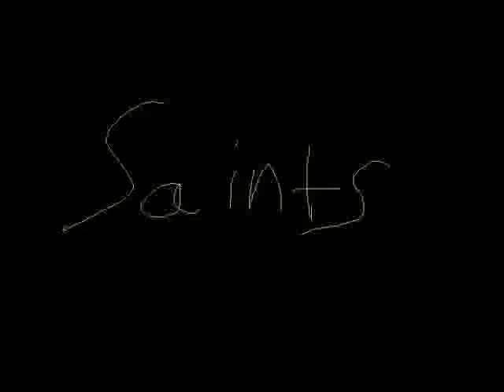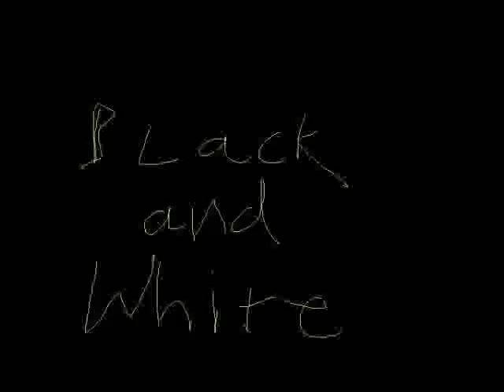Hemenis & Miz Thang - 03 Black And White Youtube Video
Saints
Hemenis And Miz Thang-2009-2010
(50:37) (Made In St. Charles, Missouri)
01. I Wanna Get You High
02. Twisted
03. Black And White
04. Foolin'
05. Lil' Funky
06. The Beautiful Snow Is Snowing
07. Weapons
08. Lay It Low
09. Gun Interlude
10. La Conzona
11. Get Off My Game
12. Just Chill
13. Fishy Play
14. Wax Interlude
15. I Don't Fucking Know
16. Fun Happy
17. Fun With It
18. Apple Sauce Is Healthy
19. Something
20. Fucking Weirdo
21. Techno Disco Funky
22. Play This
23. Black Rose
24. Dirty Socks
25. The Finally

Saints (Youtube Videos)
Hemenis And Miz Thang-2012
(50:40) (Made In Napoleon, Ohio)
01. I Wanna Get You High (Youtube Video)
02. Twisted (Youtube Video)
03. Black And White (Youtube Video)
04. Foolin' (Youtube Video)
05. Lil' Funky (Youtube Video)
06. The Beautiful Snow Is Snowing (Youtube Video)
07. Weapons (Youtube Video)
08. Lay It Low (Youtube Video)
09. Gun Interlude (Youtube Video)
10. La Conzona (Youtube Video)
11. Get Off My Game (Youtube Video)
12. Just Chill (Youtube Video)
13. Fishy Play (Youtube Video)
14. Wax Interlude (Youtube Video)
15. I Don't Fucking Know (Youtube Video)
16. Fun Happy (Youtube Video)
17. Fun With It (Youtube Video)
18. Apple Sauce Is Healthy (Youtube Video)
19. Something (Youtube Video)
20. Fucking Weirdo (Youtube Video)
21. Techno Disco Funky (Youtube Video)
22. Play This (Youtube Video)
23. Black Rose (Youtube Video)
24. Dirty Socks (Youtube Video)
25. The Finally (Youtube Video)

In Loving memmory of Miz Thang.